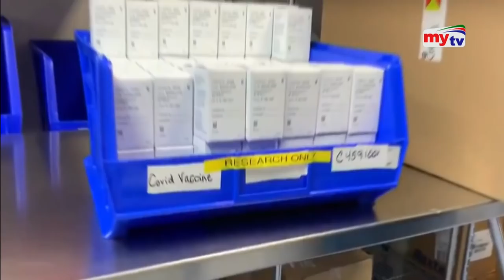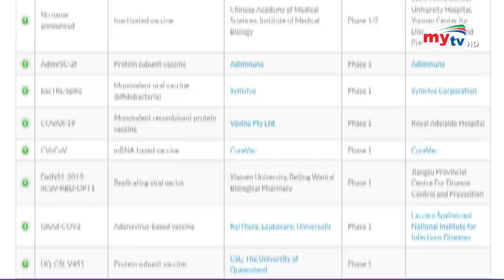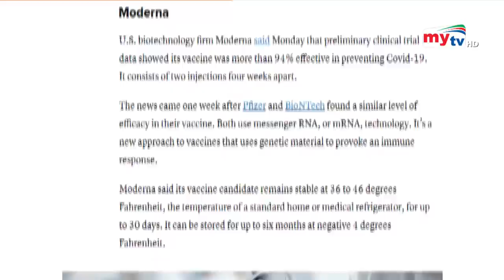করোনার কোন ভ্যাকসিনের দাম কত? | Bangla News | Mytv News